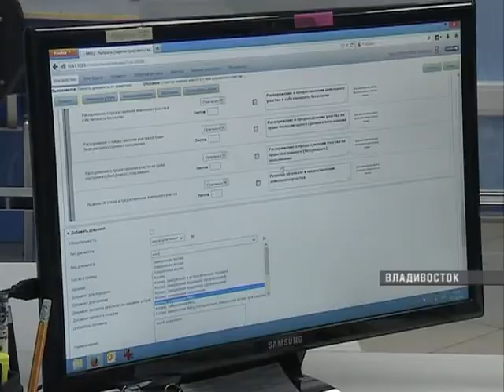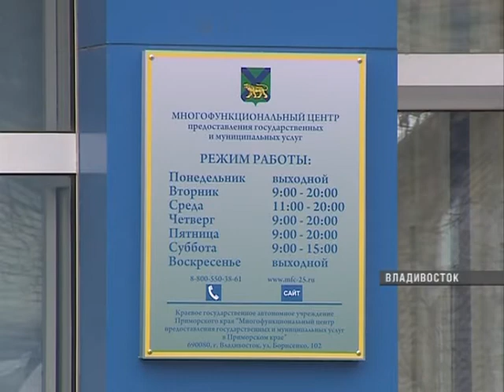Во Владивостоке появятся три новых многофункциональных центра